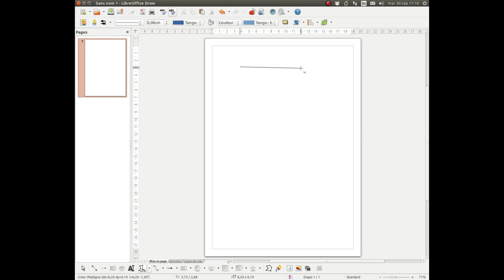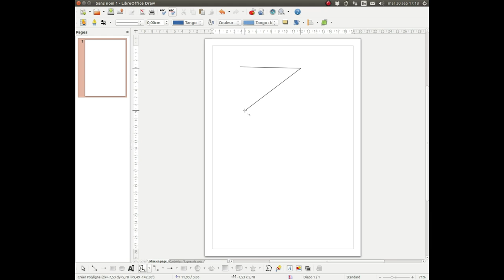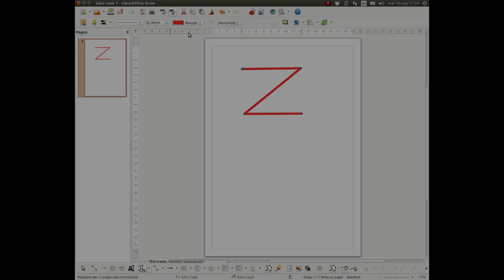Tracer une ligne brisée avec LibreOffice Draw